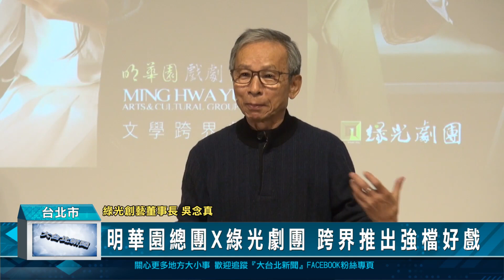明華園總團X綠光劇團 跨界推出強檔好戲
為了滿足忠實觀眾的戲癮，明華園總團與綠光兩大重量級劇團，首度跨界策略聯盟，並且輪番改編重製台灣文學劇場作品，分別推出《押解》、《散戲》雙戲套票，希望讓觀眾進劇院回顧民國50-60年代的台灣生活。